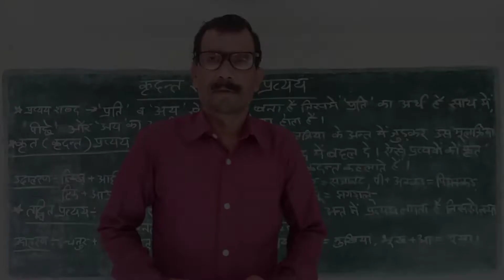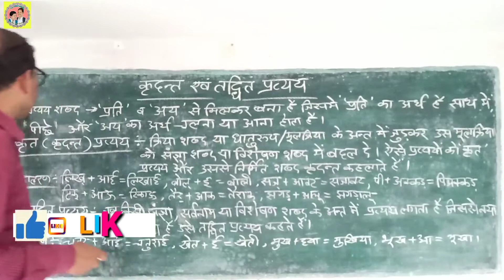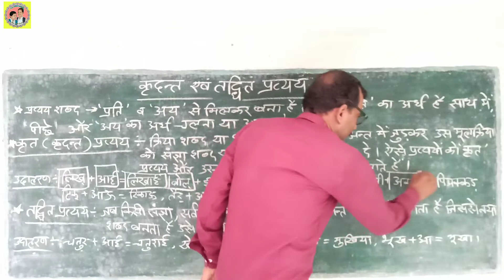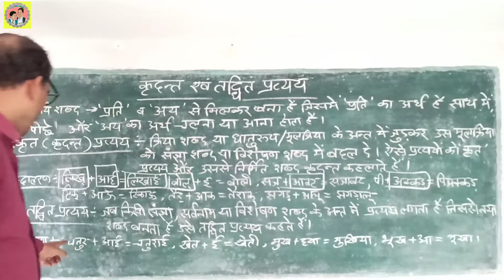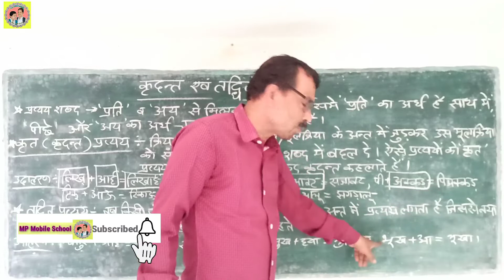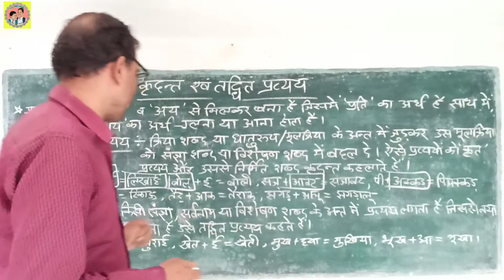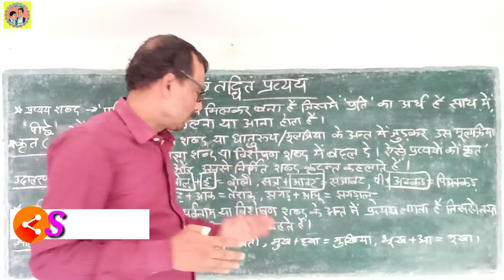कृदन्त और तद्धित प्रत्यय की पहिचान कैसे करें Kridant aur Taddhit pratyay ki pahichan कृत प्रत्यय कब?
Title of the Video ~ कृदन्त और तद्धित प्रत्यय की पहिचान कैसे करें Kridant aur Taddhit pratyay ki pahichan कृत प्रत्यय कब?

कृदन्त और तद्धित प्रत्यय की पहिचान कैसे करें Kridant aur Taddhit pratyay ki pahichan कृत प्रत्यय कब? Teachers and Guardians,
                       Namaste,
                       My name is R.F.Temre, I welcome you in my youtube channel "Teachers' Training".

About this vedio :~   इस वीडियो में कृदंत और तद्धित प्रत्यय के बारे में महत्वपूर्ण जानकारी प्रदान की गई है।